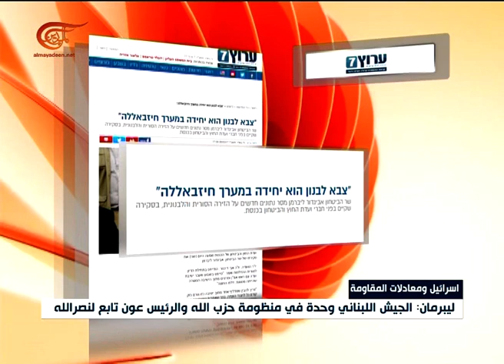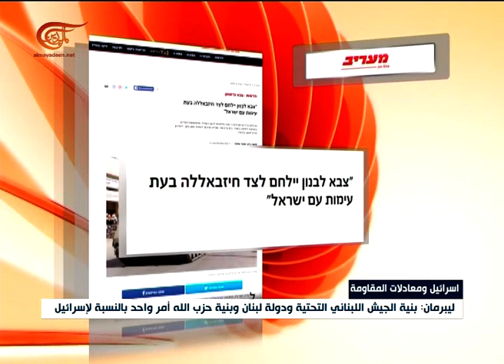إسرائيل ترفع منسوب التهديد ضد الرئيس اللبناني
الكاتب: مايا رزق
إعداد: الميادين
وسائل الإعلام الإسرائيلية تتطرق إلى تخوف إسرائيل من تعاون الجيش اللبناني وحزب الله في أي حرب مستقبلية. وزير الأمن الإسرائيلي رأى أن الجيش اللبناني بات وحدة في منظومة حزب الله، رافعاً بذلك منسوب التهديد المباشر ضد الرئيس اللبناني ميشال عون والجيش اللبناني.